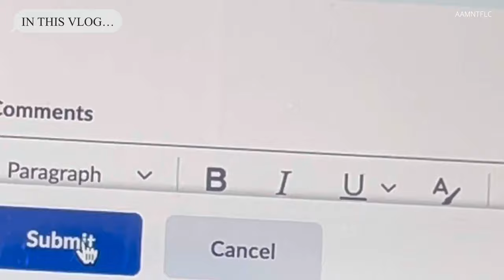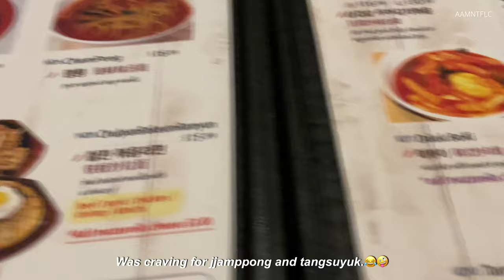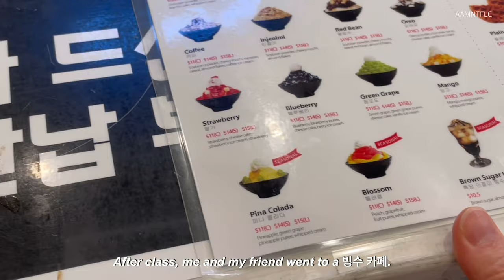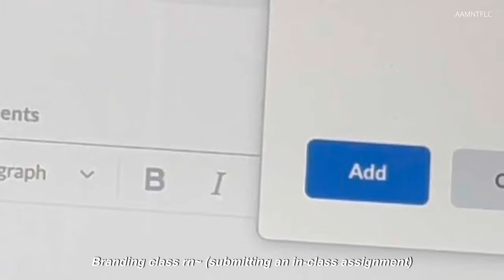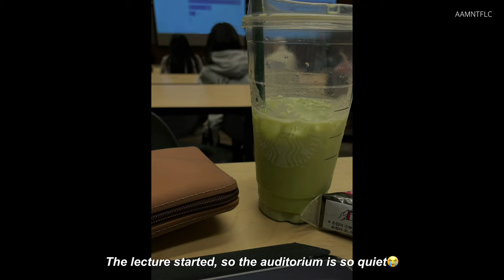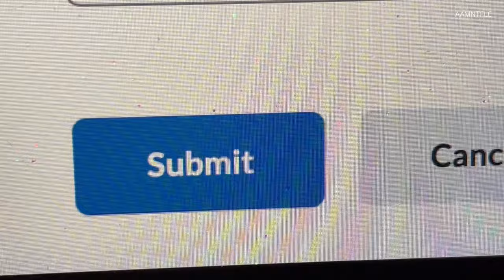Study Vlog☁️💻 | Uni Life☀️ | First Week of University | 3rd Year University Business Student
Hi everyone (watch in 1080p/HD)

Hey guys! It's been a while since I last uploaded a study vlog. And also thank you for 1000 subs.:) Anyways, I hope this somewhat inspired you to study and not procrastinate.